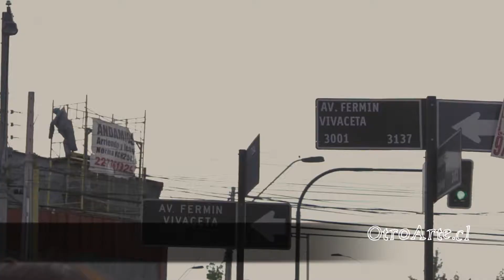OtroArte Marzo 2018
Parte del trabajo de la compania OtroArte en un minuto.